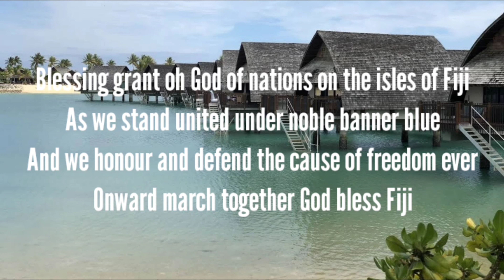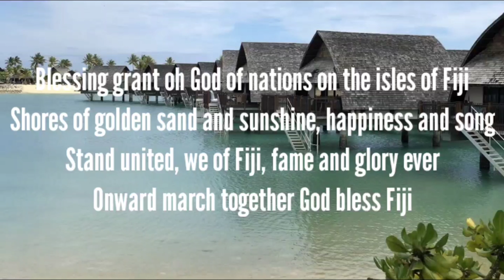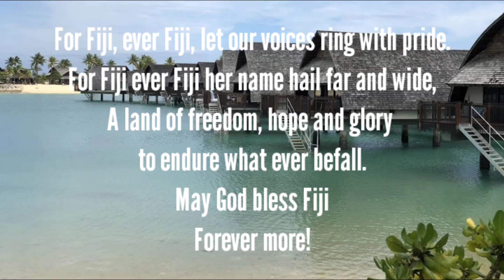Lagu Kebangsaan Fiji - Godbless Fiji (lirik lagu)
Lagu Kebangsaan Fiji
Godbless Fiji

Lirik.
Blessing grant oh God of nations on the isles of Fiji
As we stand united under noble banner blue
And we honour and defend the cause of freedom ever
Onward march together God bless Fiji

For Fiji, ever Fiji, let our voices ring with pride.
For Fiji ever Fiji her name hail far and wide,
A land of freedom, hope and glory to endure what ever befall.
May God bless Fiji
Forever more!

Shores of golden sand and sunshine, happiness and song
Stand united, we of Fiji, fame and glory ever

Indonesia.
Berkat-berkat Tuhan untuk bangsa di kepulauan Fiji
Saat kita bangun bersama dibawah panji biru yang mulia
Dan kita hormati dan pertahankan sebab kemerdekaan selalu
Maju berderap bersama, Tuhan berkati Fiji

Untuk Fiji, selamanya Fiji, jadikan suara kita berbunyi dengan bangga.
Untuk Fiji, selamanya Fiji, namanya memanggil jauh dan luas,
Sebuah tanah akan kemerdekaan, harapan dan kejayaan untuk menanggung apa yang pernah menimpa.
Semoga Tuhan memberkati Fiji
Terus selamanya!

Pantai pasir emas dan sinar mentari, serta kebahagiaan dan nyanyian
Tetap bersatu, kita rakyat Fiji, mahsyur dan jaya selamanya